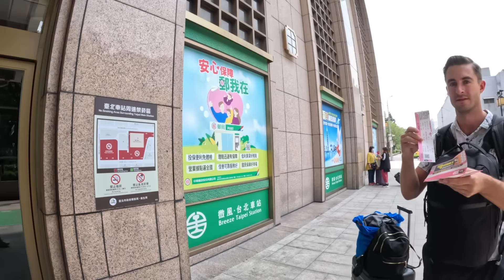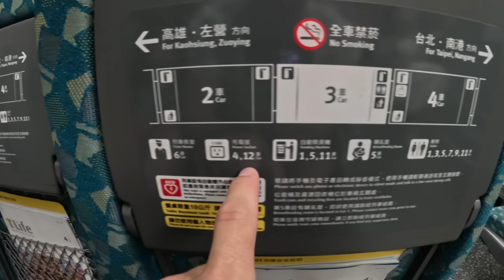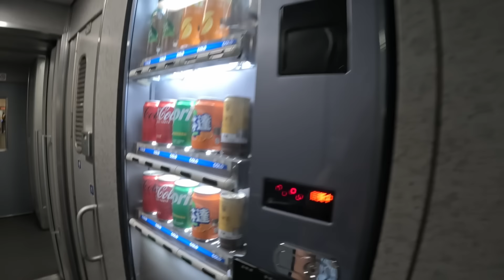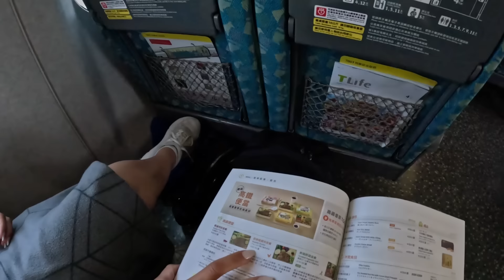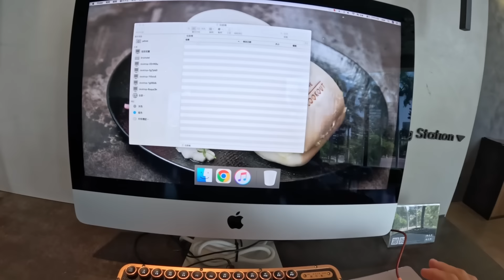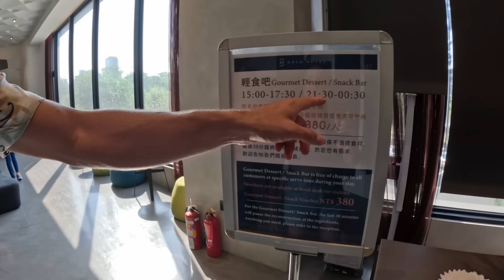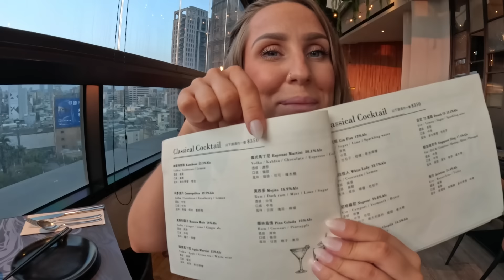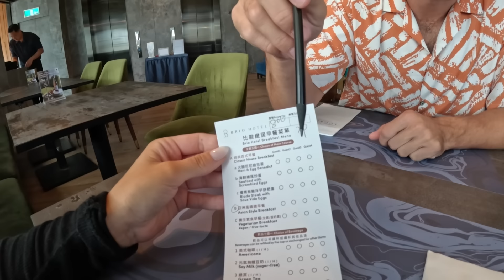FIRST TIME Riding Taiwan’s FASTEST Bullet Train 🇹🇼 (Taipei to Kaohsiung)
Join us as we explore Taiwan! Today, we’re taking the high-speed bullet train from Taipei to Kaohsiung City. We bought our tickets conveniently at 7-Eleven and enjoyed a smooth, quick ride while sipping on some delicious milk tea. Upon arrival in Kaohsiung, we show you the hotel and give you a tour of our beautiful room! Afterwards we indulge in some afternoon tea with tasty snacks. Later for dinner, we ventured up to the top floor of our hotel and enjoyed a nice sunset and some incredible food to end our evening. After a restful night, we start our morning with a delightful hotel breakfast. Don't miss out on this exciting journey in Taiwan!